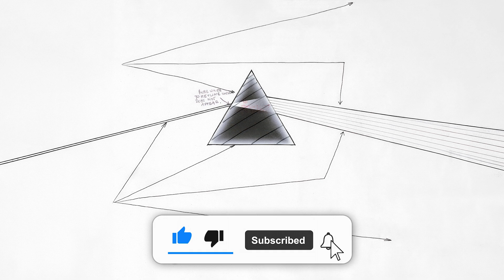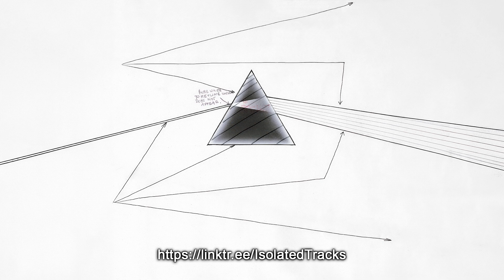Pink Floyd - Time (Live At Wembley, 1974) (Bass Only)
Welcome to Isolated Tracks! Here you can explore thousands of videos featuring high quality AI-powered Isolated Drums, Isolated Bass, Isolated Guitars, Isolated Vocals and Isolated Keyboards tracks. You can improve your skills with Drums Only videos or just have fun listening to Vocals Only ones. Either way these multitracks are at your service. So it's all set, let's Rock! 🤘